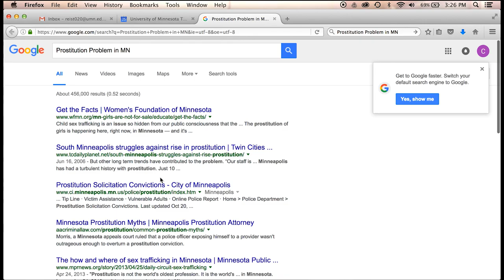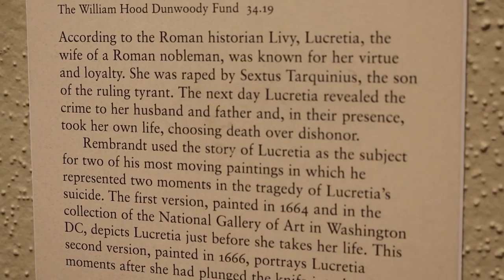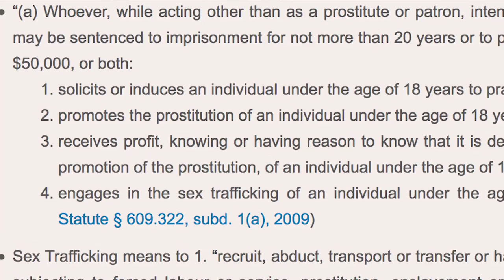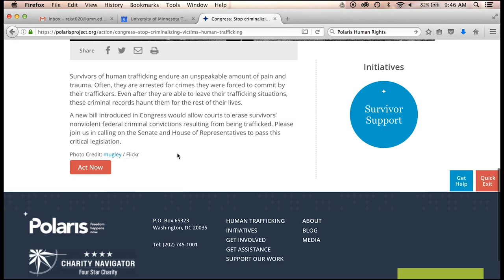Story of Now: Human Trafficking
Making Media Making Change students worked in groups to create a video reflecting the “fierce urgency of now.” Drawing on personal experiences, values, and passions this film is designed to compel action around an issue that the group cares deeply about.